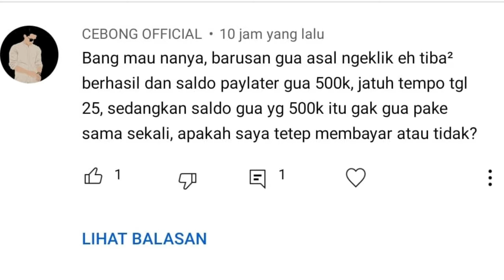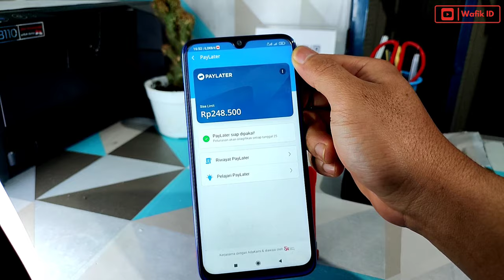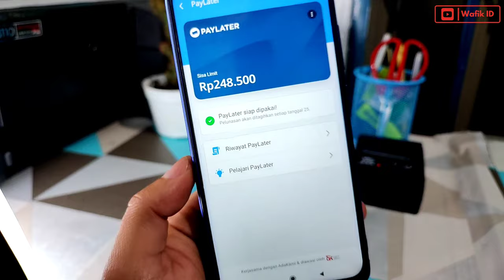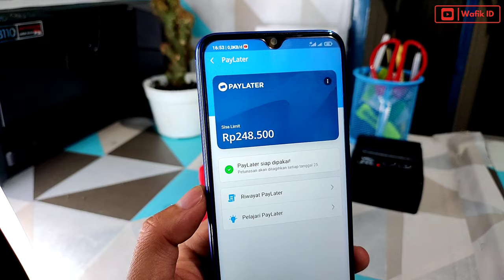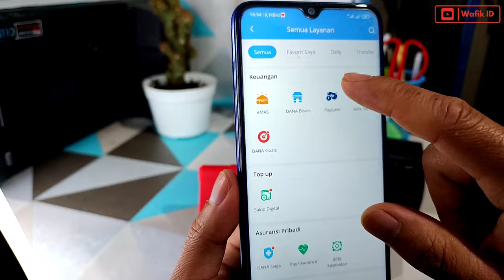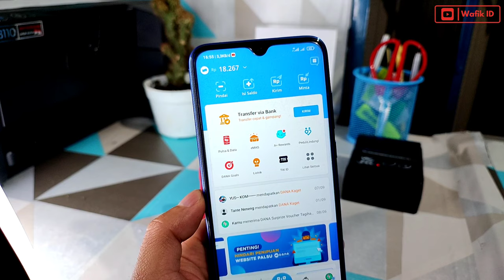DANA Paylater Tidak Dipakai Harus BAYAR ??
DANA sekarang ada fitur Paylater jadi kamu sekarang bisa manfaatin fitur tersebut jika sangat membutuhkan, tapi apa iya jika tidak dipakai bakalan dipaksa bayar?

cara aktivasi DANA Paylater
cara bayar DANA Paylater
cara dapat saldo gratis DANA
cara transfer di aplikasi DANA
cara top up saldo DANA